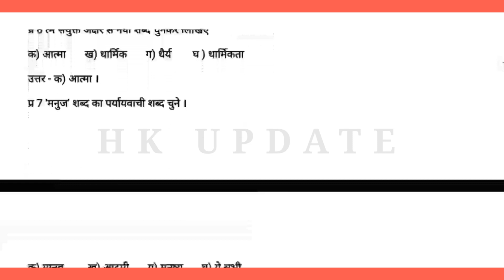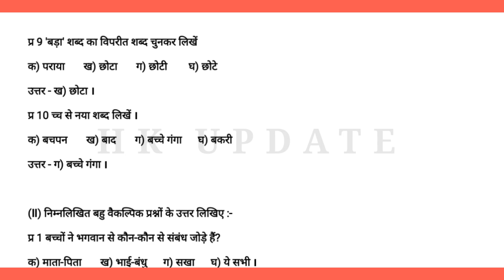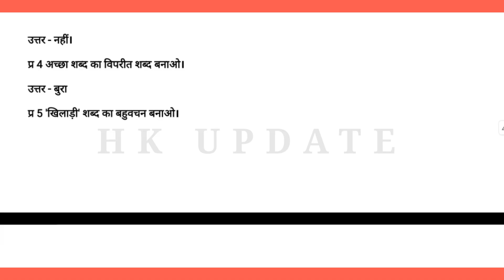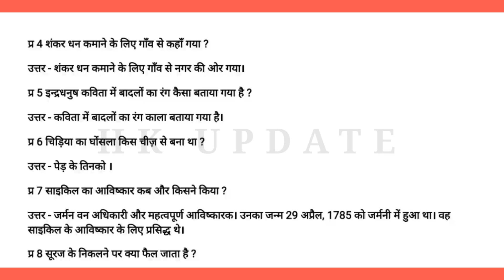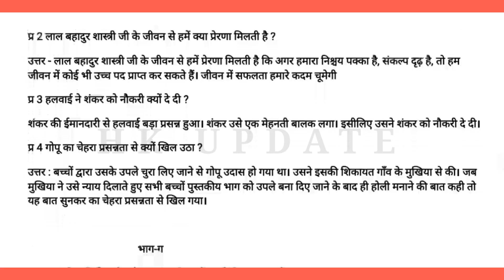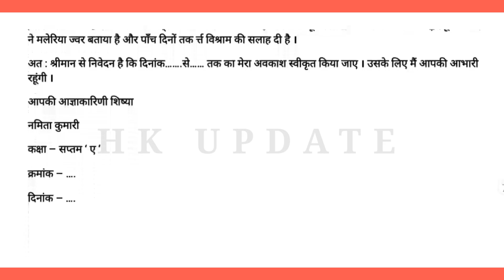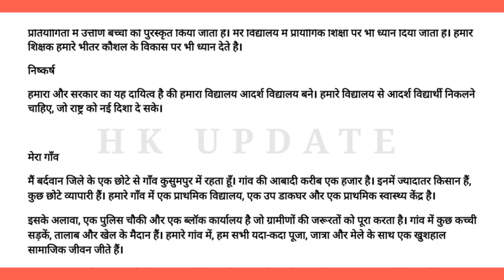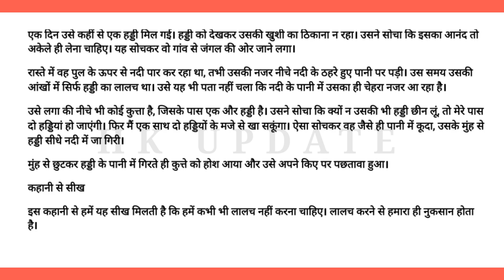PSEB 6th Class Hindi September paper 2024 | Full Solved Paper | 28 September 2024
PSEB 6th Class Hindi September paper 2024 | Full Solved Paper | Pseb 6th

IF ANY USE MY VIDEO SCREENSHOT

VIDEO TOPIC 👁️‍🗨️👁️‍🗨️

pseb 6th class Hindi September paper 2024
6th class Hindi September exam 2024
September exam 6th class Hindi
Hindi 6th class September exam 2024
pseb 6th class Hindi September full solved paper
pseb 6th class full solved paper 2024
6th class Hindi paper 2024
pseb 6th class Hindi September paper full solved
6th class Hindi paper solution 2024
6th class Hindi model text paper in September exam 2024
Hindi paper September exam 2024
6th class Hindi important questions September exam 2024
6th class Hindi term 1 exam 2024
6th class Hindi term 1 paper solution 2024
term 1 6th class Hindi paper 2024
6th class term 1 Hindi model paper 2024
6th class important questions term 1 exam 2024
PSEB 6th class Hindi term 1 exam paper solution
PSEB 6th class term 1 Hindi paper full solved 2024

1. LIKE 👍👍👍👍👍👍👍👍
2. COMMENT 💬💬💬💬💬💬
3. SHARE 🌐🌐🌐🌐🌐🌐🌐🌐